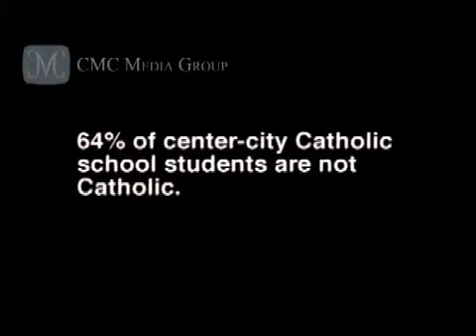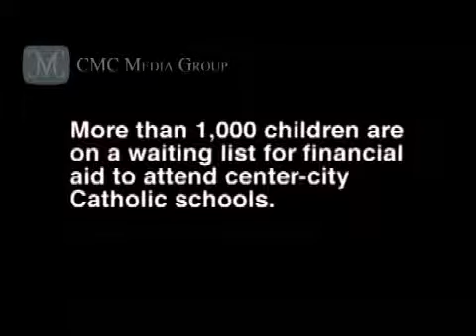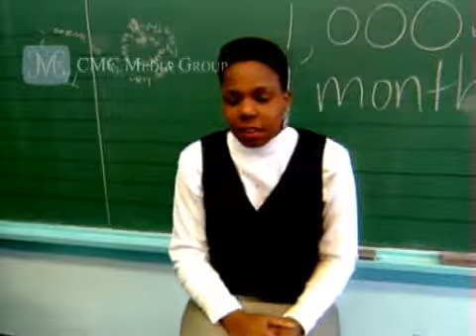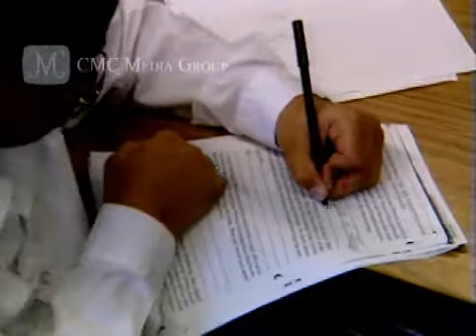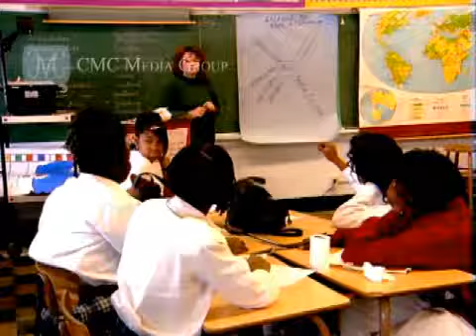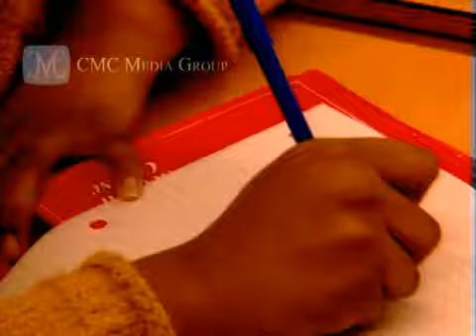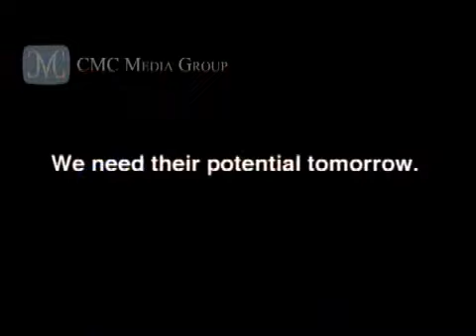Archdiocese of Indianapolis - Center City Schools